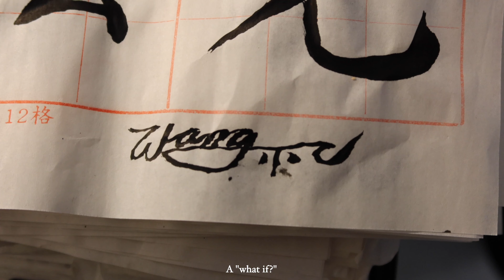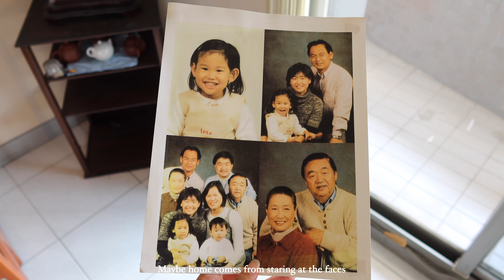i went back to my birth country for the first time in 10 years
a think piece written after a month abroad while i was returning severely jetlagged to freezing nyc - this is for all the first generation immigrants out there, the children of dual nationalities, multiple mother tongues, and a hybrid of all the memories we're piecing together. I haven't seen some of my relatives for 10 years until this past visit to Taiwan and Japan and needless to say, it's left me feeling nostalgic, sad, grateful, and proud in many, many ways.

Filmed With: Canon Powershot G7 X Mark III, iPhone 11